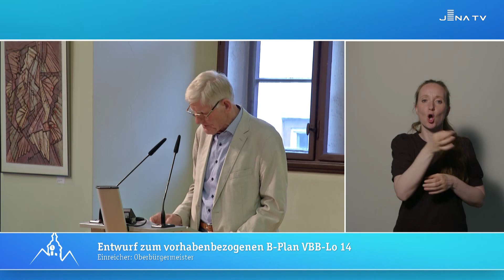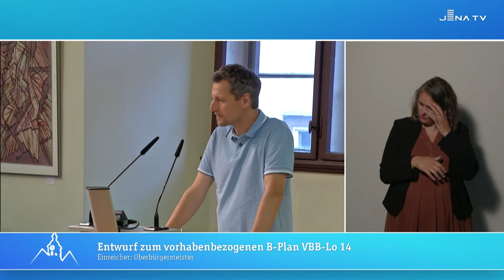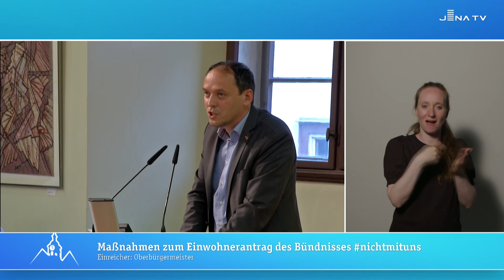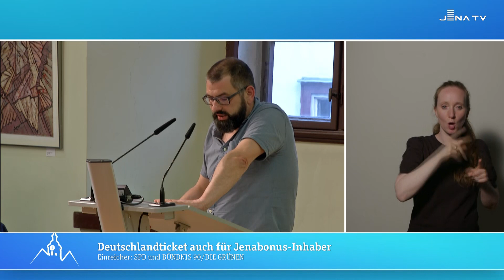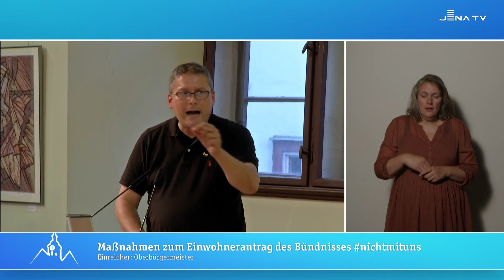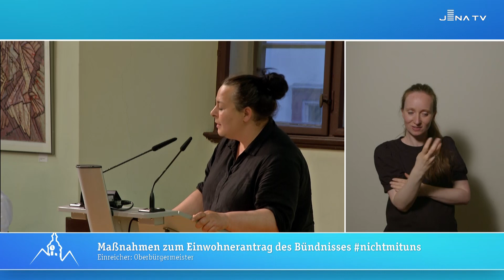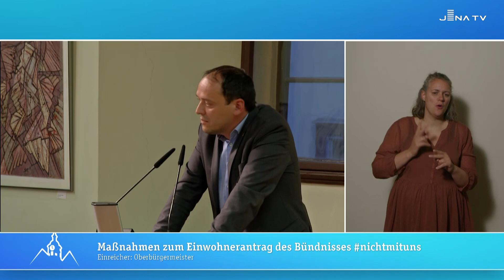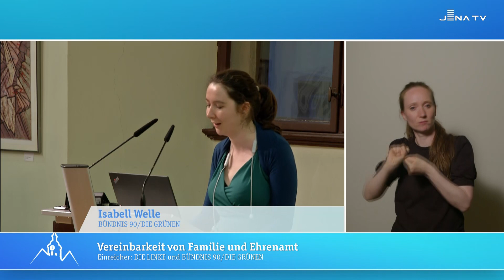Stadtratssitzung Jena 28.06.2023 - Teil 2